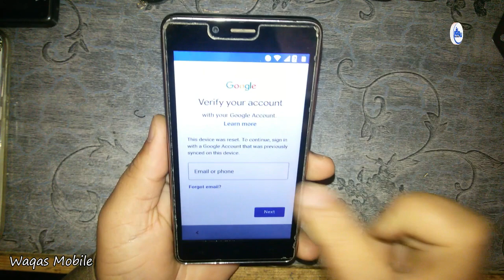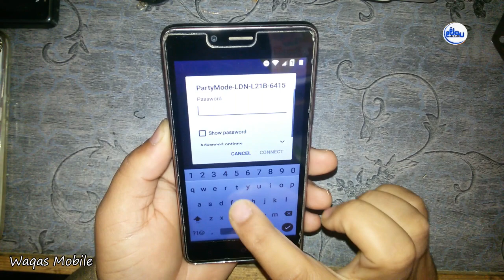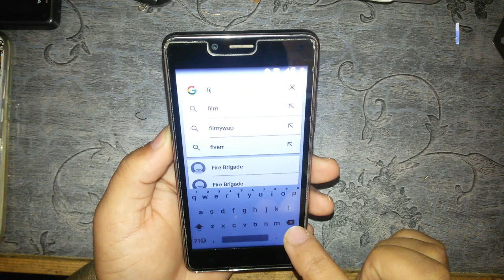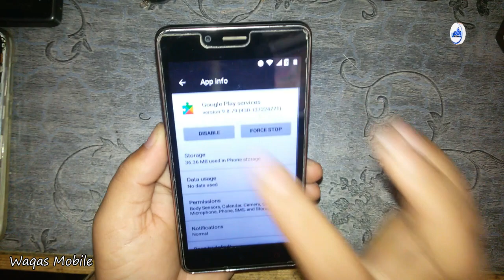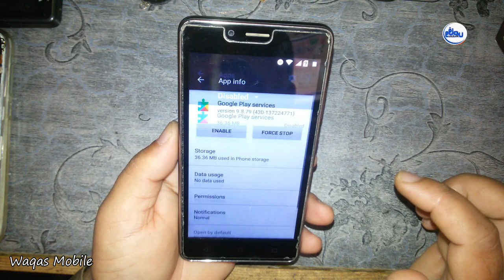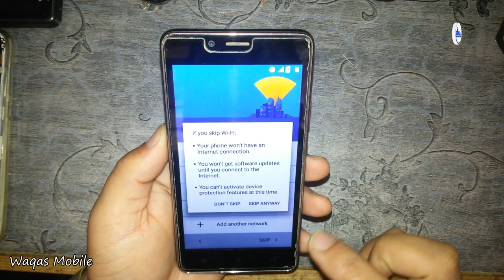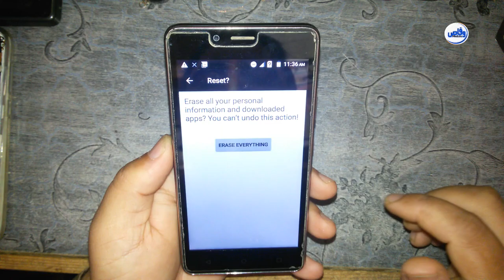How to Bypass FRP/Google Account Lock QMobile Black Two Without Pc by waqas mobile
hi friends,
how are you hope you will be fine today i'm going to show you How to Bypass FRP/Google Account Lock QMobile Black Two Without Pc by waqas mobile

***Best Regards
***waqas mobile teem
***Ishfaq Ahmed
***H.M Waqas
***Mr.M.Bilal